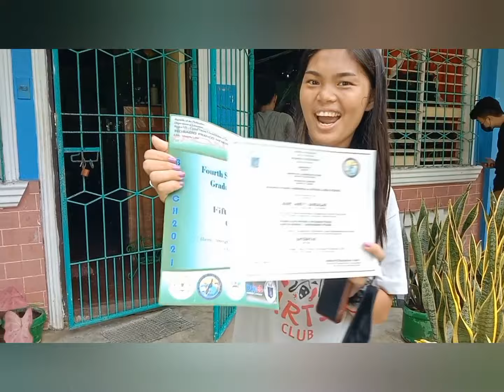Nakuha na din namin🥰//Angelica and Mary Vlogs